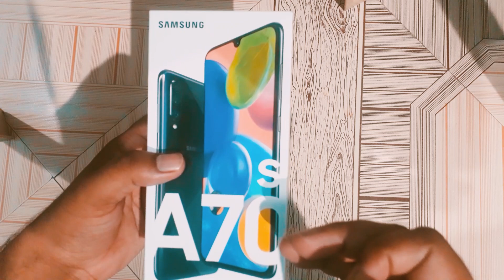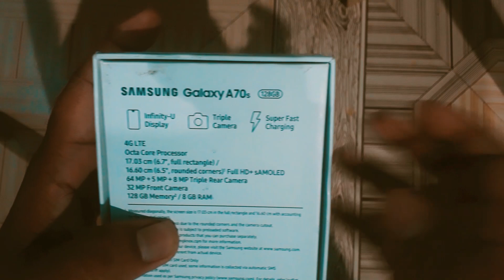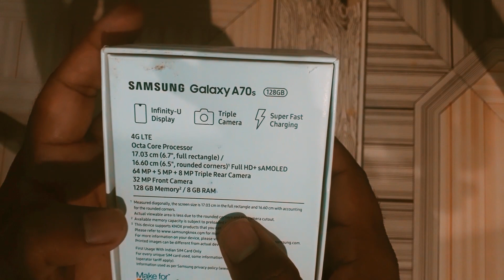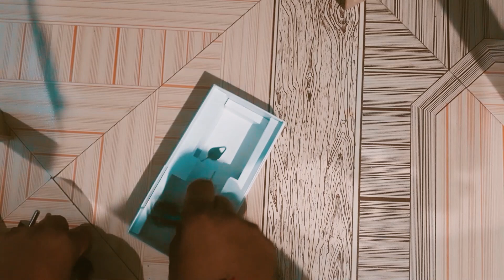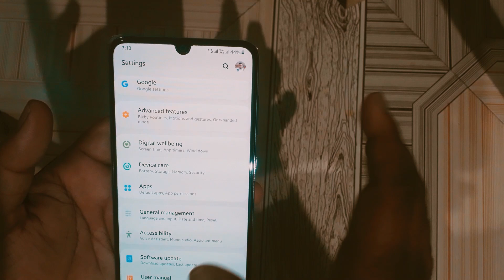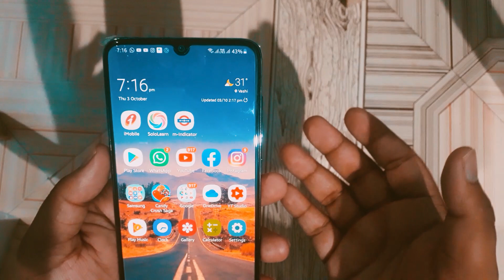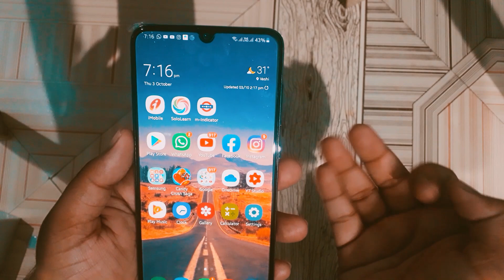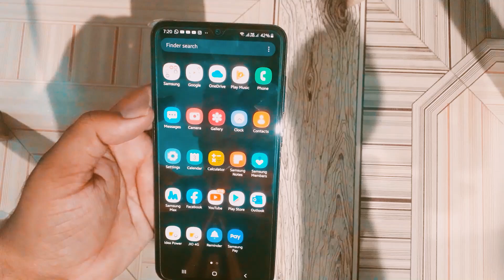Samsung Galaxy A70s Unboxing & First Look- World's First 64MP Quad Camera Smartphone🔥🔥🔥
It is powered by 2GHz octa-core Qualcomm Snapdragon 675 processor and runs on Android 9.0 Pie-based One UI operating system. The handset comes with 3GB of RAM and 128GB of internal storage. Camera: Samsung Galaxy A70 comes with dual 32-megapixel camera.

●▬▬▬▬▬▬▬▬▬▬๑۩۩๑▬▬▬▬▬▬▬▬▬▬●

●▬▬▬▬▬▬▬▬▬▬๑۩۩๑▬▬▬▬▬▬▬▬▬▬●

●▬▬▬▬▬▬▬▬▬▬๑۩۩๑▬▬▬▬▬▬▬▬▬▬●

●▬▬▬▬▬▬▬▬▬▬๑۩۩๑▬▬▬▬▬▬▬▬▬▬●

●▬▬▬▬▬▬▬▬▬▬๑۩۩๑▬▬▬▬▬▬▬▬▬▬●

●▬▬▬▬▬▬▬▬▬▬๑۩۩๑▬▬▬▬▬▬▬▬▬▬●